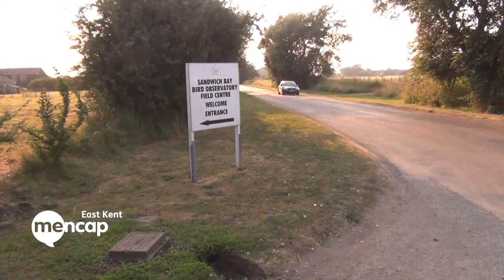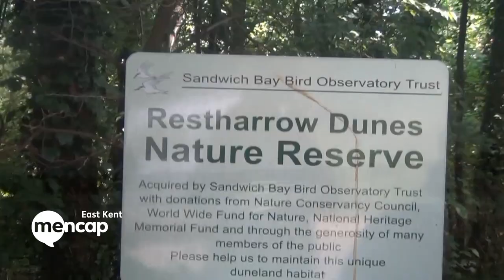Join our Photography Group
Our Photography Group visit Wildwood and Sandwich Bay Bird Observatory during their weekly sessions to take stunning images, which are then showcased throughout the year at their exhibitions.

For more details contact or call . to find out more about what activities and support East Kent Mencap provide.